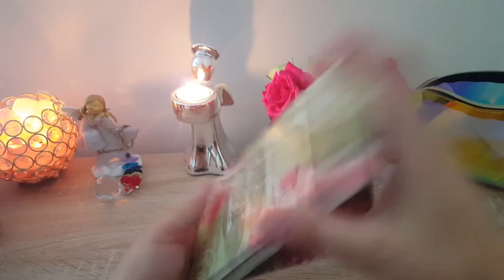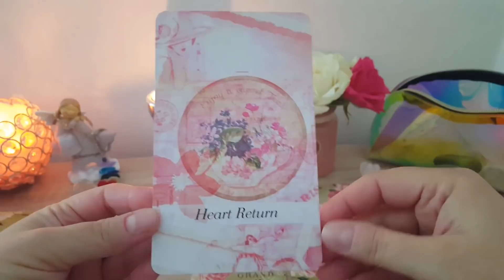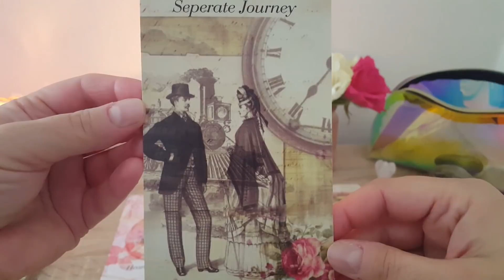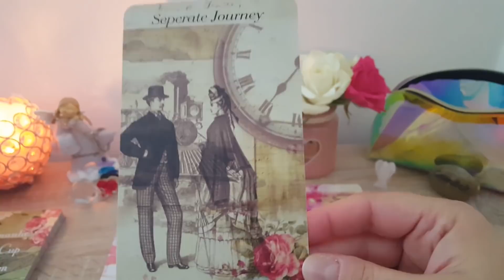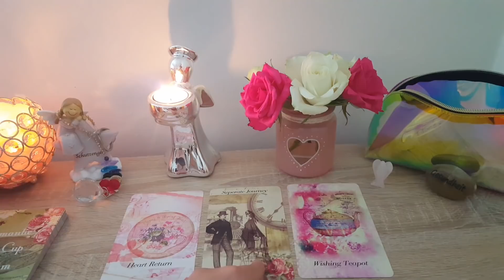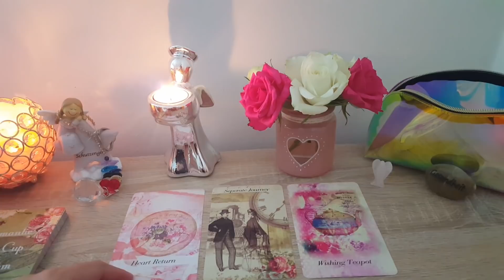MESAJELE ZILEI 22 SEPTEMBRIE 2020: "CINEVA DIN TRECUT SE REINTOARCE/ DESPARTIRE/ PUNE-TI O DORINTA"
Mesajele Zilei 22 Septembrie 2020.
Daca simtiti ca nu rezonati cu aceste mesaje, aceasta citire nu este pentru voi.
Vizionare placuta!